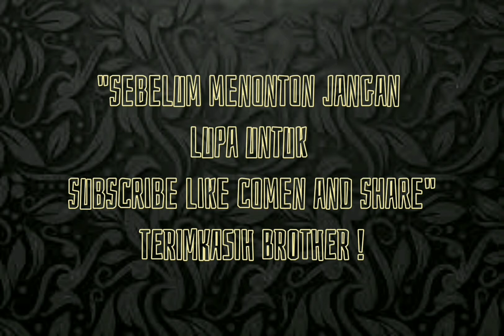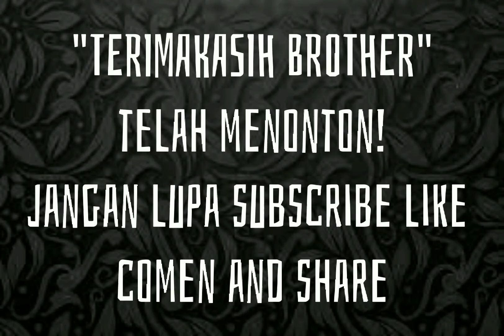MANIAC‼️ MODE RANGKED TOP LOKAL KARRIE 2021 - Pro Nub channel♥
MANIAC‼️MODE RANKED TOP LOKAL KARRIE 2021- Pro Nub channel ♥

jangan lupa kalau kalian suka video ini subscribe like comen and share ke media sosial kalian dan kilk tombol lonceng notifikasi agar kalian gak ketinggalan video baru lainnya dan teman kerabat terdekat tahu. mari suport channel ini agar berkembang dan menjadi lebih baik kedepannya karena dukungan kalian sangat berarti untuk channel ini. terimah kasih sahabat brother ku ________________